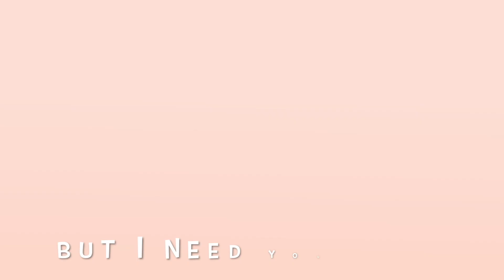Halloween Songs For Kids - Fun Nursery Rhymes & Kids Songs - Bebomo TV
Learn, play and sing with Bebomo TV!
Spooky Halloween Sing-Along-Songs for Kids!

Join Bebomo TV with these extremely fun, spooky Halloween songs for Kids! Halloween sing a long songs and poems!

00:00 - Do you See a Monster?
03:07 - Spooky Kids Halloween Poem
05:53 - Halloween Is So Much Fun!
08:54 - Little Monsters - Song for Kids

WELCOME to Bebomo TV!  A fun and educational Youtube channel for Kids featuring well known and new nursery rhymes and songs.

AMAZON MUSIC

ABOUT BEBOMO TV:

'Bringing happiness and education to kids across the globe.'

Bebomo TV's aim is to produce fun and exciting songs, stories & educational videos to kids across the globe.

From learning about letters and numbers to tackling morality stories, Bebomo TV has covered all bases.  Sing along to our wonderfully craft songs and meet many exciting characters along the way!

Simple songs to help kids learn English!